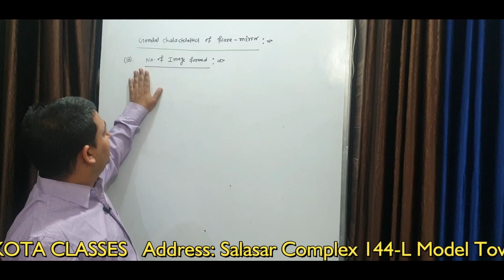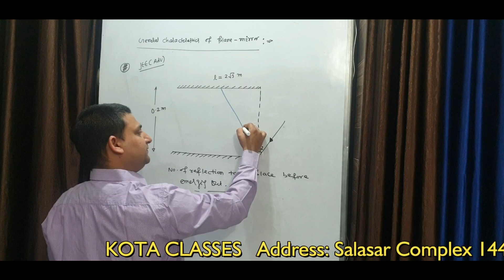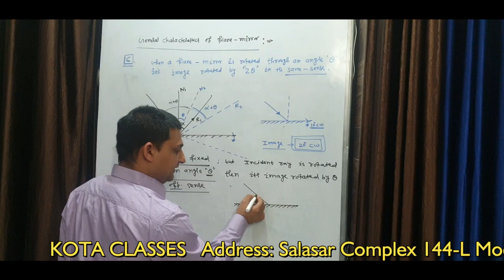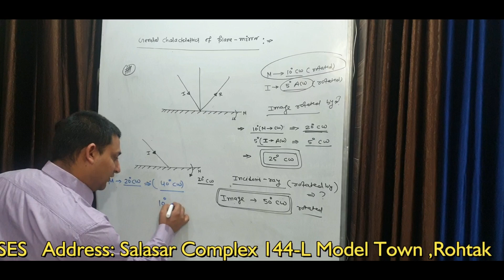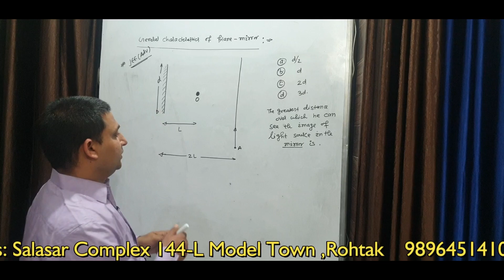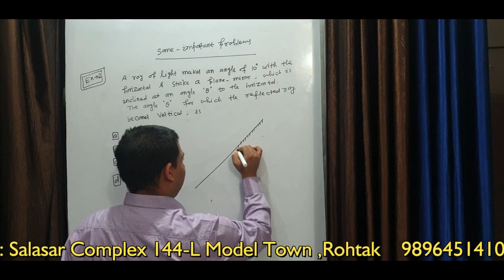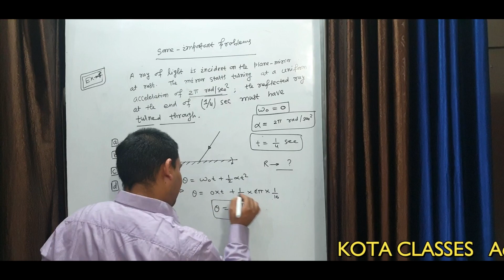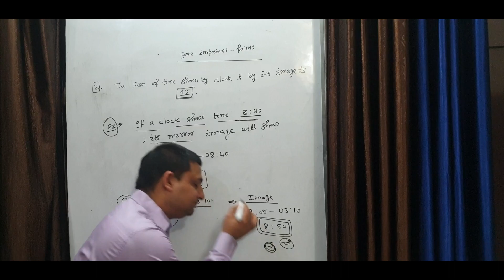RAY OPTICS | Lecture 3 | Reflection of Light at Plane Surface | Kota Classes | HOD Physics | SK JHA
Ray Optics | Reflection of Light at Plane Surface | General Characteristics of Plane Mirror | Problems based on Plane Mirror